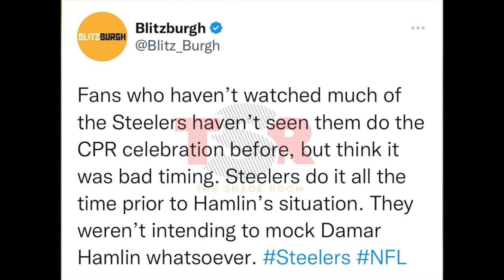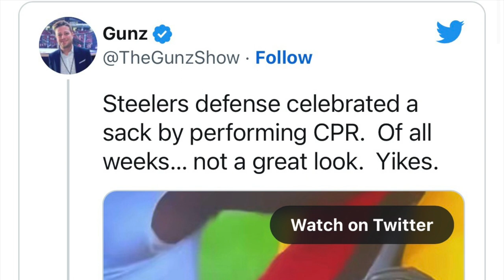Steelers MOCKED Damar Hamlin With CPR Celebration...DISGUSTING